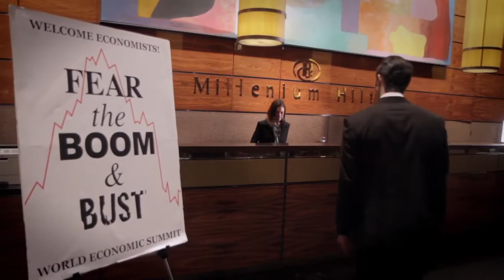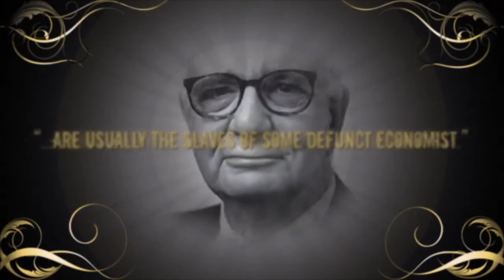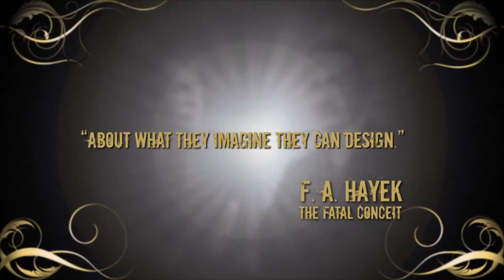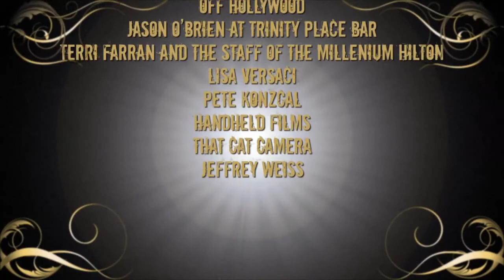John Maynard Keynes vs Friedrich Hayek: Fear the Boom and Bust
By econstories